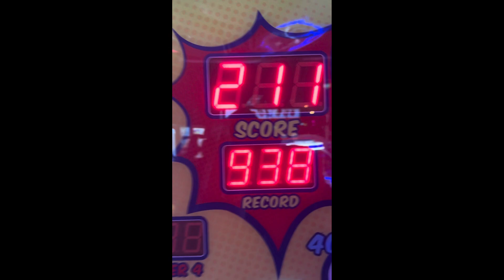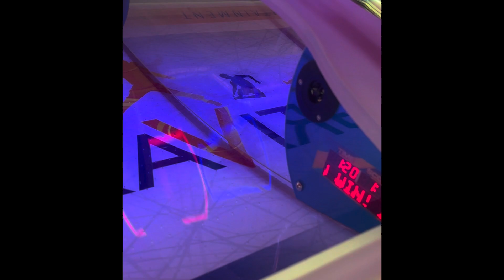Gravity max place to come and have fun with families just enjoy life ⭐️PART 1